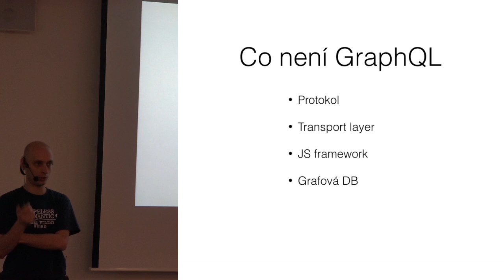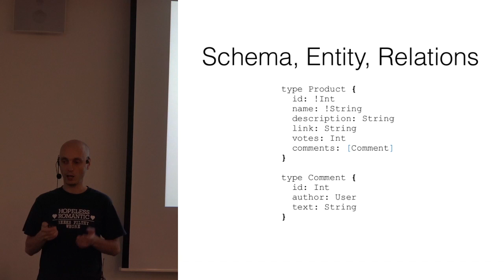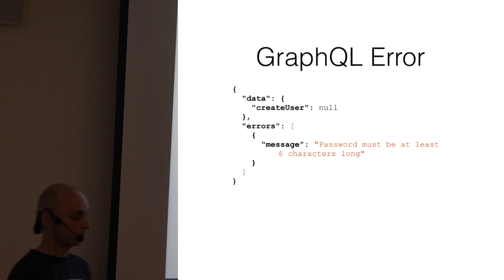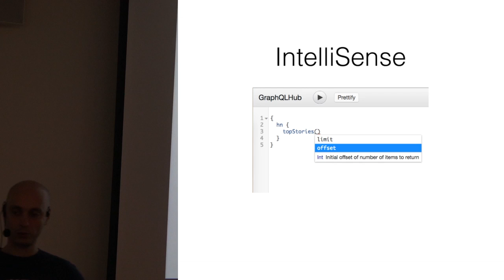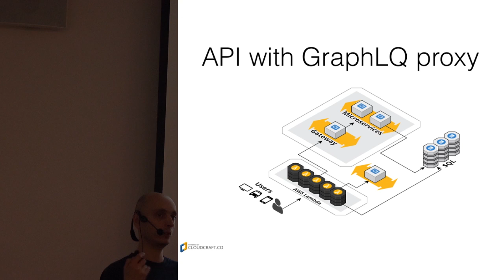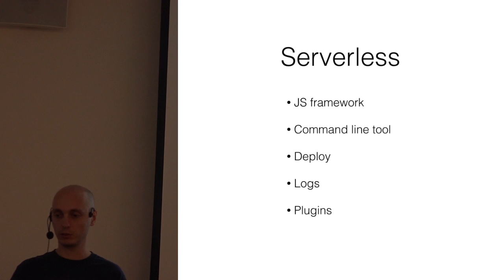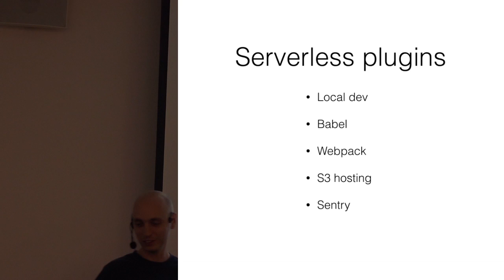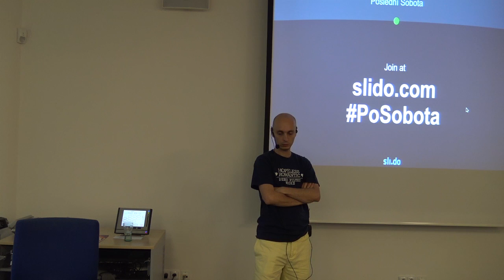Michal Sänger - GraphQL